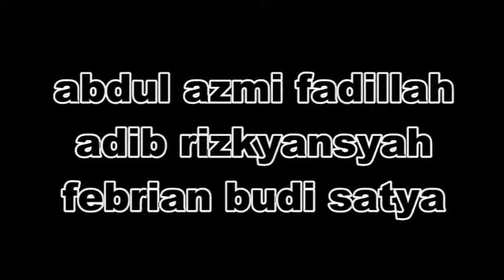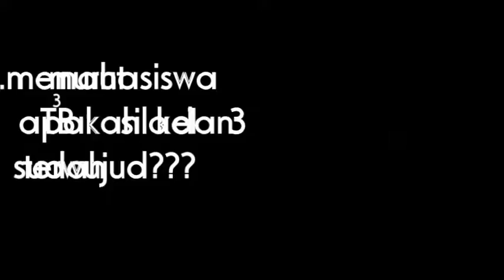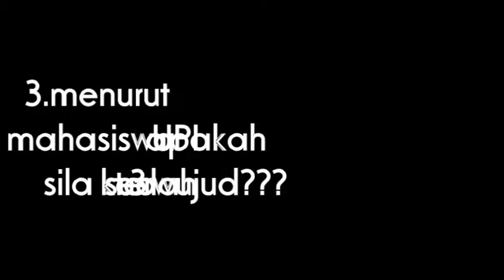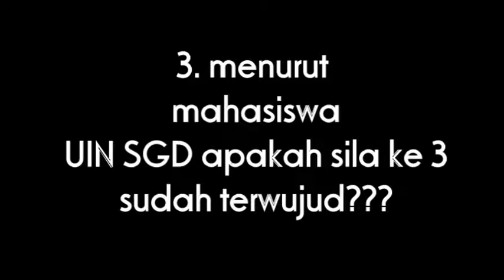tanggapan mahasiswa PTN terhadap pancasila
tugas mata kuliah pancasila ,ilmu komunikasi 2015 UNIKOM